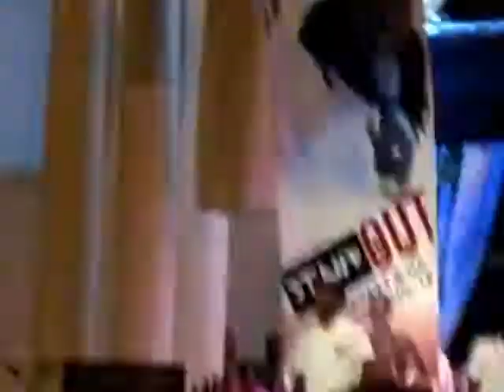Tye Tribbett & GA- Stand Out Beach Party- Victory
Tye and GA closing out the beach party with victory